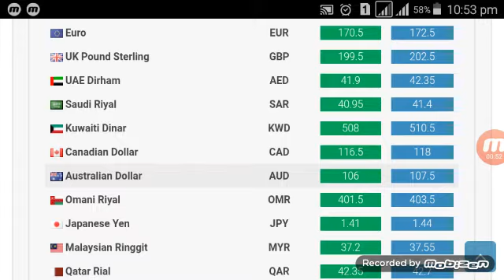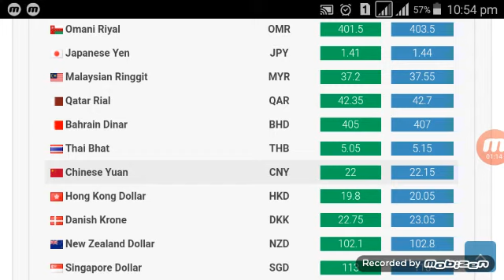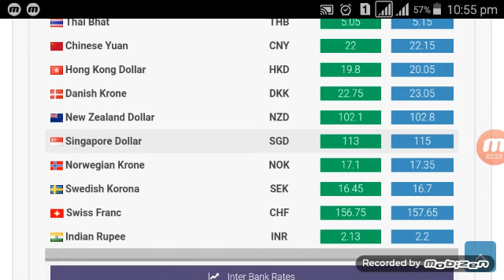Today Exchange Rate // Today US Dollar Rate in pakistan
Currency
Rates
Currency rates
Exchange rate today
Exchange rate in urdu
Exchange rates economics
Exchange rate determination
Exchange rate in hindi
Exchange rates explained
Exchange rate policy
Exchange rate dollar to pakistani rupee
Exchange rate determination chapter 4
Online currency rate
Online
In
Pakistan
Currency rate in pakistan today live
Currency rate in pakistan today 219
Currency rate in pakistan open market today
Currency rate in pakistan saudi riyal
Azerbaijan currency rate in pakistan
3iran currency rate in pakistan
3oman currency rate in pakistan
dollar exchange rate in pakistan
Pkr
To
Pkr to
Pkr to dollar
Pkr to ktm
Pkr to aed
Pkr to inr
Pkr to skrill
Pkr to cfa
Pkr to brazilian
Pkr to indonesia
Rial
Rial to
Rial to peso
Rial to back
Rial to toman
Rial to taka
Rial to php
Rial to dollar
One
To
Another
One currency to another
How to convert one currency to another
3how to transfer currency from one sim to another
Conversion
currency conversion
Currency conversion maths
Currency conversion
Currency conversion numerical reasoning
Currency conversion application - part 2 (from json course on udemy)

Today open market rates
dollar rate in pakistan